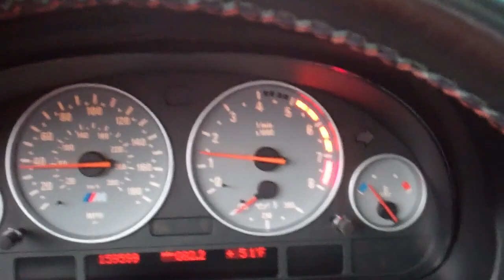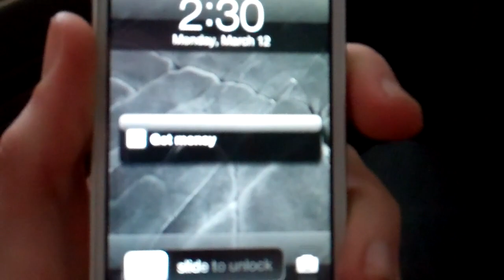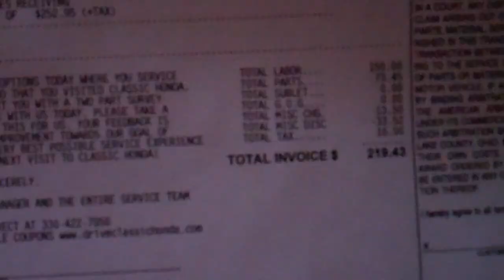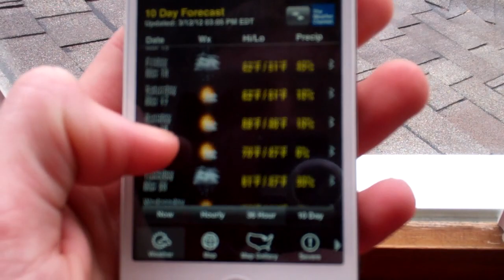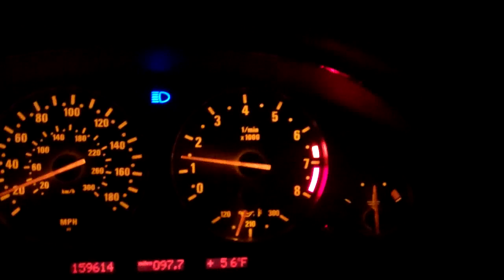Rain, Pirellis, Kensington Lock 3/12/12 - Day 456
Monday is DID